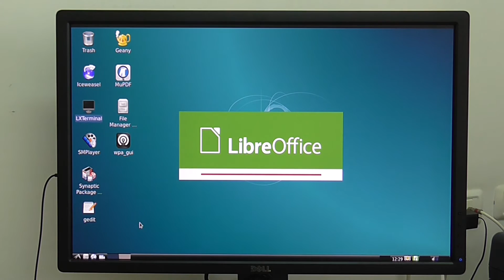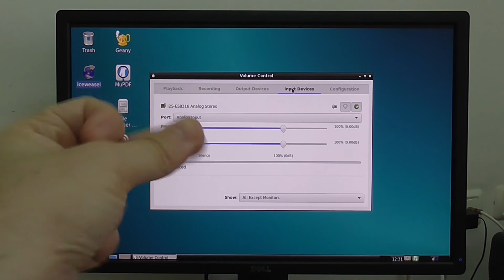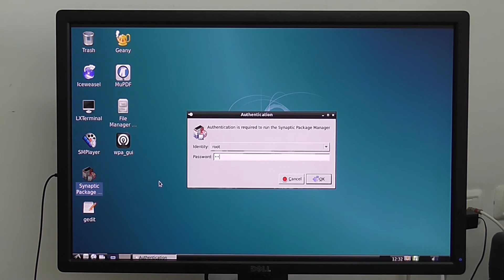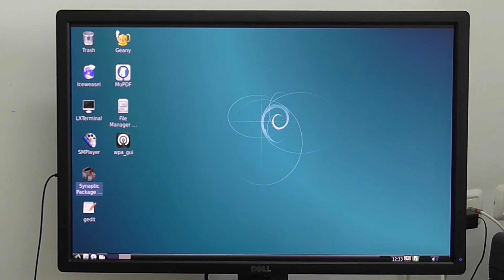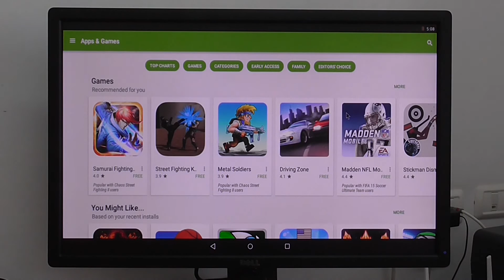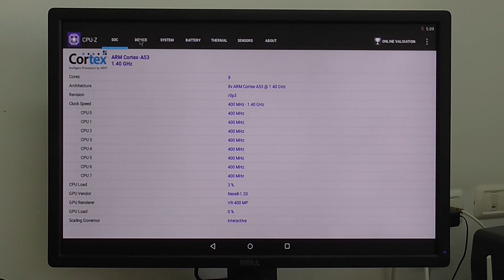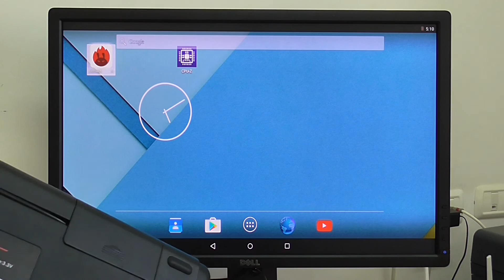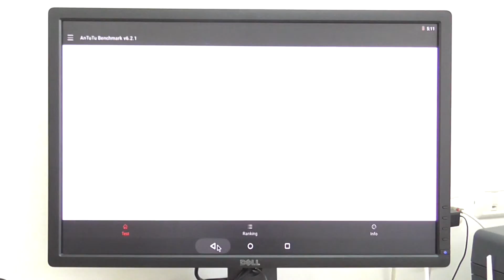Raspberry Pi 3 Alternative: FriendlyARM NanoPC T3 Overview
FriendlyARM NanoPC T3 is a an64-bit Octa-Core A53 Single Board Computer alternative for the Raspberry Pi 3 for DIY hobbies, developers, education and self learning. The board features a Samsung  S5P6818 SoC, 1GB DDR3 RAM, 8GB eMMC Flash, SD Card Slot and a wide selection of on-board interfaces.